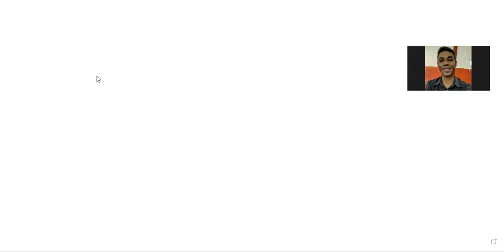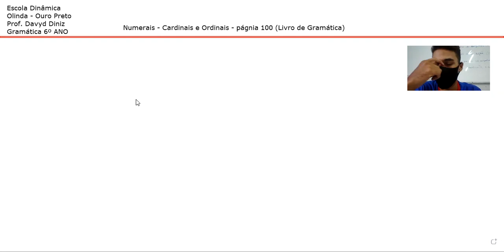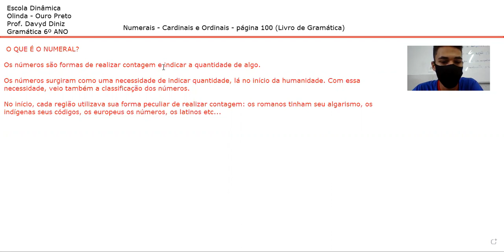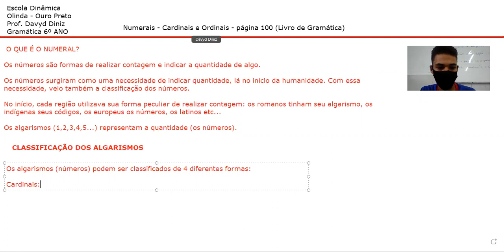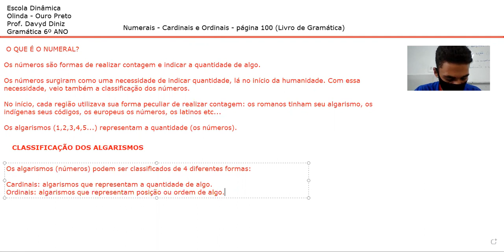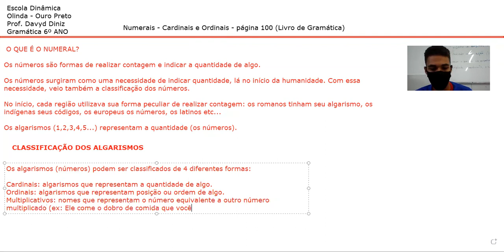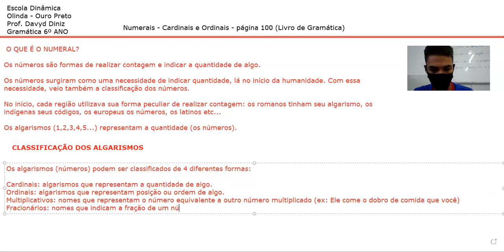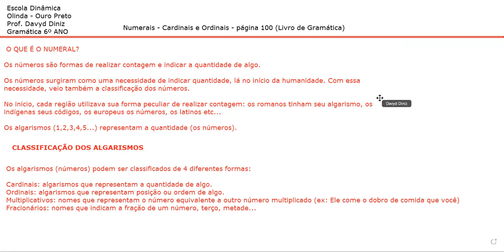Gramática 6º ANO Numerais 31 08 21